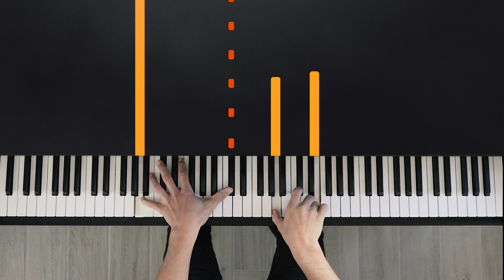Waves - Dean Lewis | Tutorial of my Piano Cover